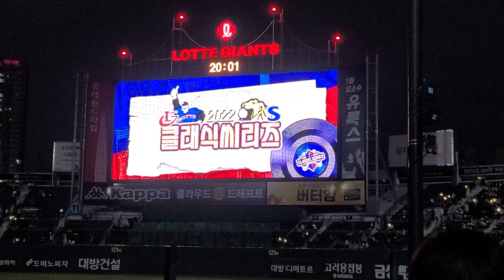밤하늘을 수놓은 사직야구장 불꽃축제 (클래식씨리즈 삼성라이온즈 롯데자이언츠 사직 경기)